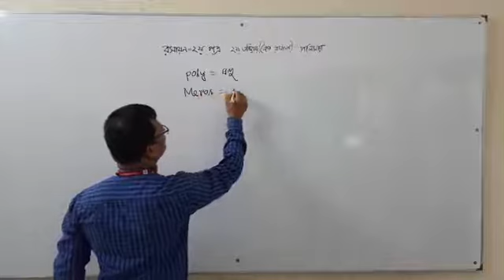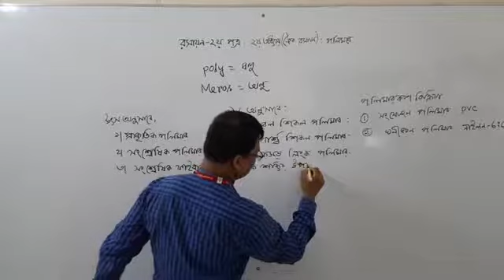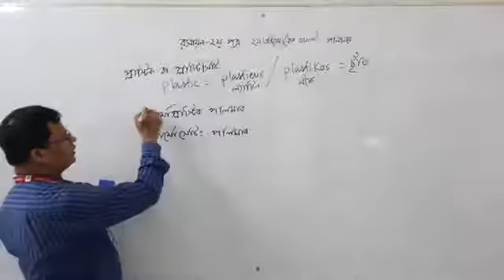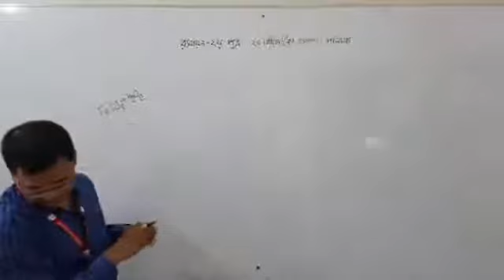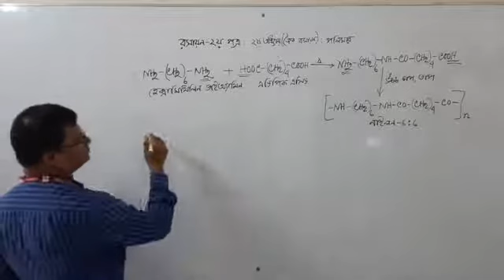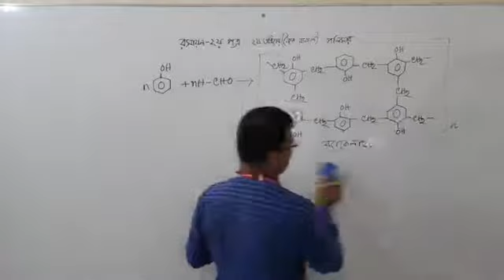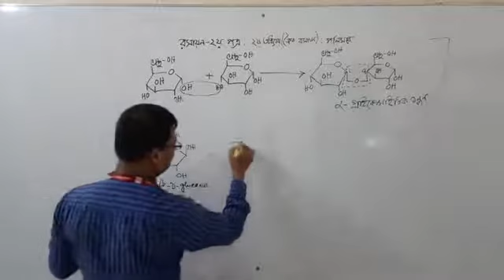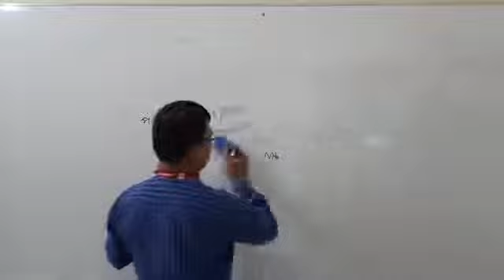Topic : Organic Chemistry; Alamgir Hossain, Asst. Professor (Chemistry), Chandpur Govt. College.